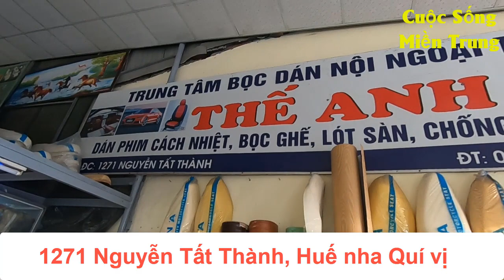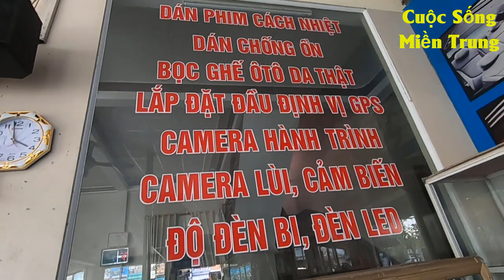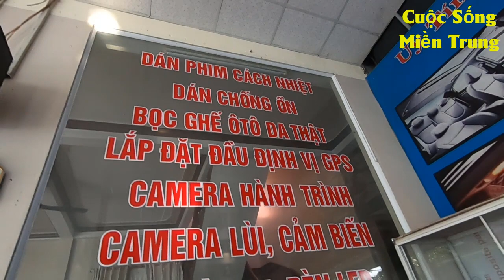#468 Hải Phong vui mừng khi nhìn thấy Em Hiếu (Cu Nhỏ) ngày càng trưởng thành.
Hải Phong hạnh phúc, vui mừng khi nhìn thấy Em Hiếu (Cu Nhỏ) ngày càng trưởng thành, tiến bộ.